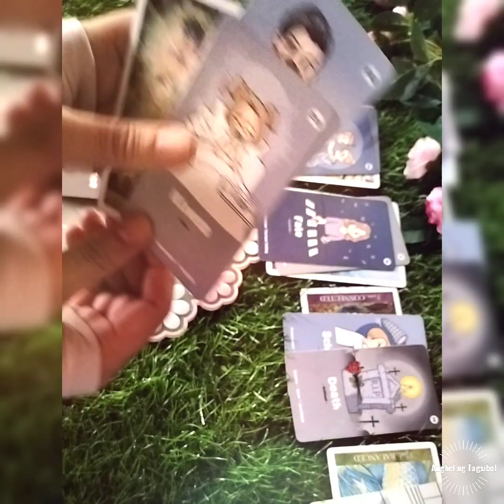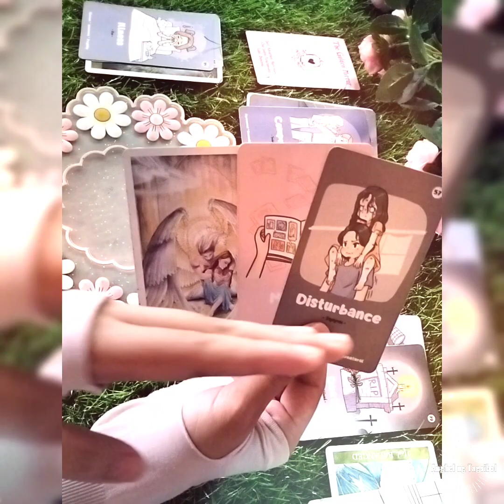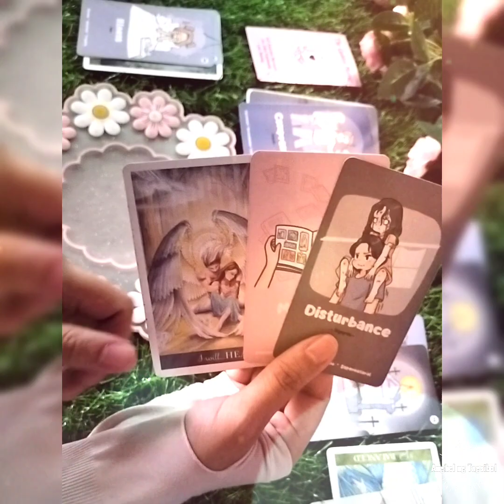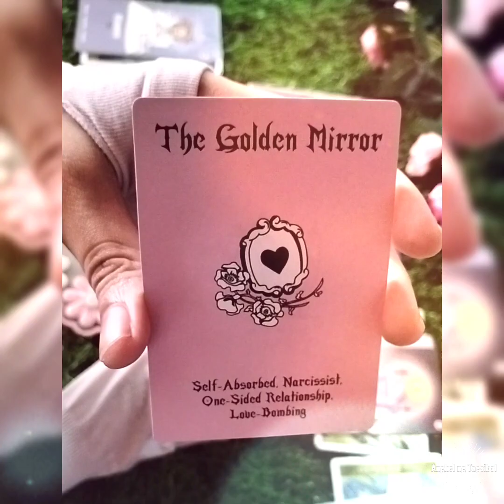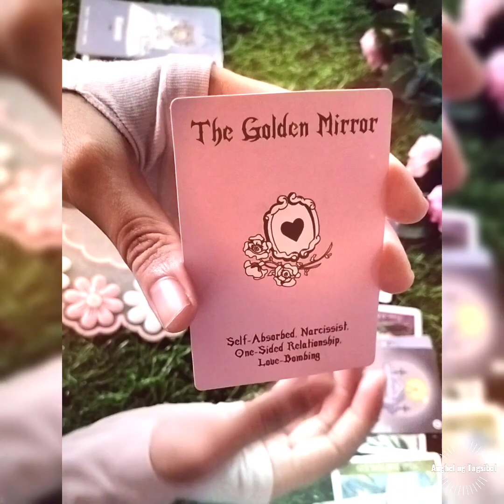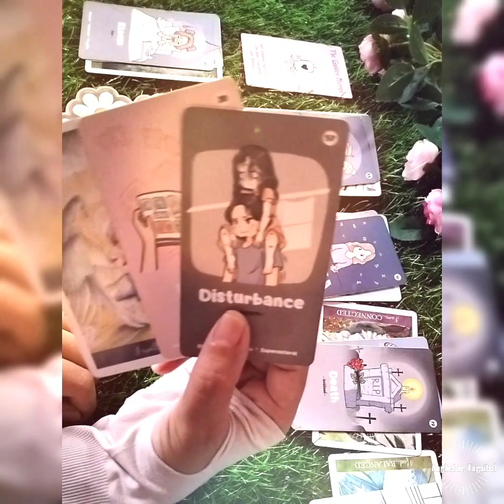Misyon ng Twin Flame para sa isa't isa